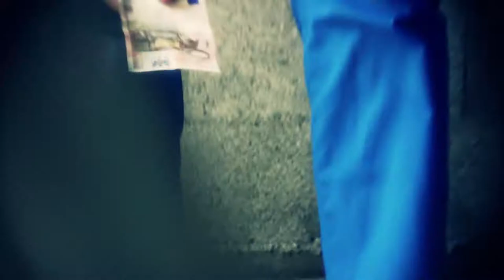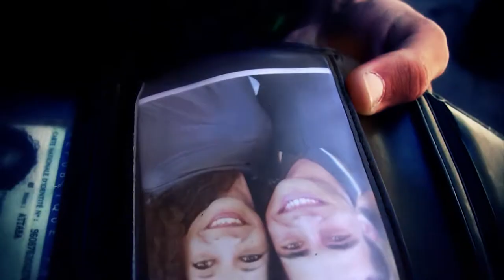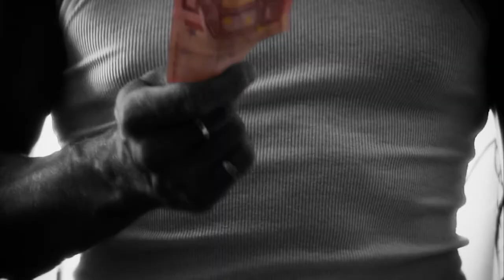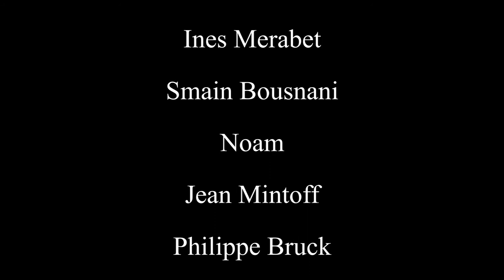Sofal K - En Son Nom